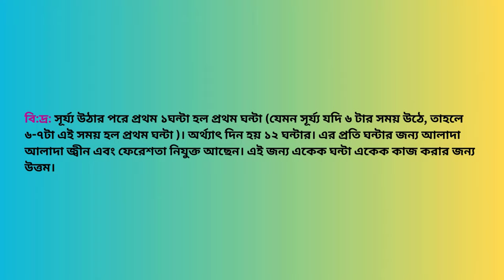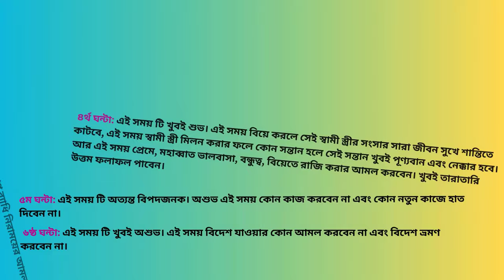Preme Pagol Korte Chan Kauke Tar Amol || প্রেমে পাগল করতে চান কাউকে তার আমল || Sahih Islamic Ruqyah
Today, In this video I will share with you about “Preme Pagol Korte Chan Kauke Tar Amol || প্রেমে পাগল করতে চান কাউকে তার আমল || Sahih Islamic Ruqyah”. So Friends, Watch this video Of “Preme Pagol Korte Chan Kauke Tar Amol || প্রেমে পাগল করতে চান কাউকে তার আমল || Sahih Islamic Ruqyah”.

Chapters:
Intro: 00:00 - 00:09
Ajajot Description: 02:02 - 02:34
Main Amol Description: 02:42 - 04:47
Outro: 04:48 - 05:08

সোমবার সূর্য্য অস্ত যাওয়ার পর থেকে মঙ্গলবার সূর্য্য উঠার আগ পর্যন্ত ১২ ঘন্টার আমলের সময় সুচি:

প্রথম ১ ঘন্টা (১ম ঘন্টা): এই সময় জ্বীন জগতের আমল করলে খুবই ভাল ফলাফল পাবেন ইনশাআল্লাহ।

২য় ঘন্টা: এই সময় প্রেম, মহাব্বাত, ভালবাসা, বন্ধুত্ব, বিয়েতে রাজি, শত্রুকে বশ, শত্রুর জবানবন্দি সহ যে কোন প্রকার আমল করলে সাথে সাথে ফলাফল পাবেন ইনশাআল্লাহ।

৩য় ঘন্টা: এই সময় ভালবাসা, প্রেম, মহাব্বাত, বন্ধুত্ব এবং স্বামী স্ত্রীর অমিল দূর করার কোন আমল করলে সাথে সাথে খুবই ভাল ফলাফল পাবেন ইনশাআল্লাহ।

৪র্থ ঘন্টা: এই সময় বিচ্ছেদ, শত্রুতা ও শত্রুকে দমন করার আমল করবেন।

৫ম ঘন্টা: এই সময় টি খুবই শুভ এবং বরকতময় ভাল সময়। এই সময় যে আমল করবেন সেই আমল সাথে সাথে কার্যকর হবে ইনশাআল্লাহ।

৬ষ্ঠ ঘন্টা: এই সময় টি খুবই অশুভ। এই সময় বিচ্ছেদ, শত্রুতা, মারামারি ও তালাক সৃষ্টির আমল করবেন।

৭ম ঘন্টা: এই সময় শত্রুর জবানবন্দি, শত্রুকে বশ, প্রেম, মহাব্বাত, ভালবাসা, বন্ধুত্ব, বাধ্য ও বশ করার আমল করবেন।

৮ম ঘন্টা: এই সময় জ্বীন জগতের আমল করলে খুবই ভাল ফলাফল পাবেন ইনশাআল্লাহ।

৯ম ঘন্টা: এই সময় প্রেম, মহাব্বাত, ভালবাসা, বন্ধুত্ব, বিয়েতে রাজি, শত্রুকে বশ, শত্রুর জবানবন্দি সহ যে কোন প্রকার আমল করলে সাথে সাথে ফলাফল পাবেন ইনশাআল্লাহ।

১০ম ঘন্টা: এই সময় ভালবাসা, প্রেম, মহাব্বাত, বন্ধুত্ব এবং স্বামী স্ত্রীর অমিল দূর করার কোন আমল করলে সাথে সাথে খুবই ভাল ফলাফল পাবেন ইনশাআল্লাহ।

১১তম ঘন্টা: এই সময় বিচ্ছেদ, শত্রুতা ও শত্রুকে দমন করার আমল করবেন।

১২তম ঘন্টা: এই সময় টি খুবই শুভ এবং বরকতময় ভাল সময়। এই সময় যে আমল করবেন সেই আমল সাথে সাথে কার্যকর হবে ইনশাআল্লাহ।